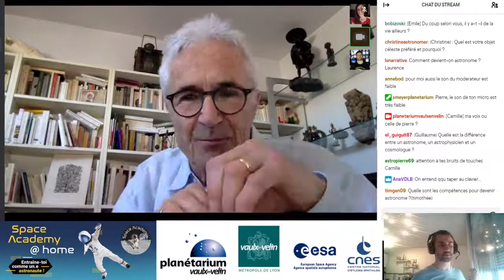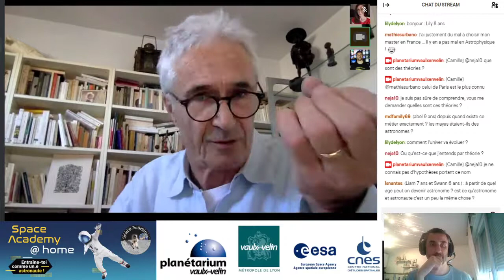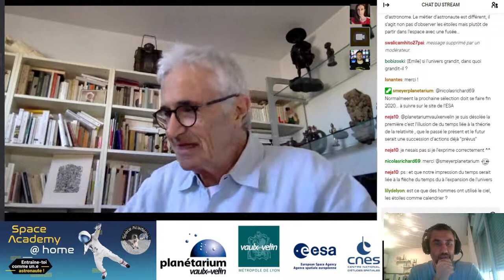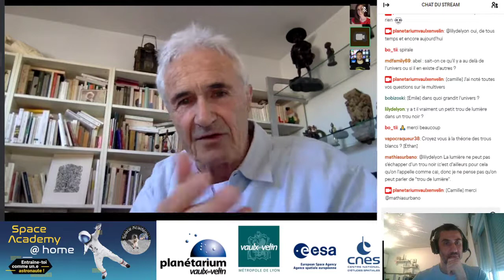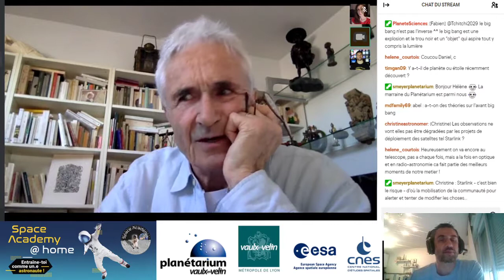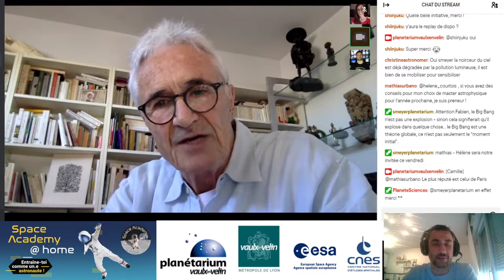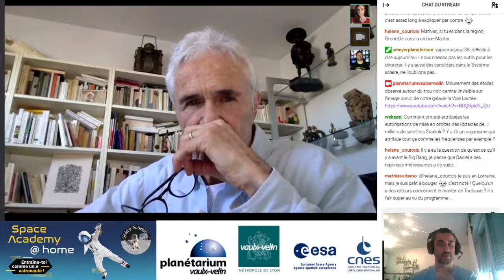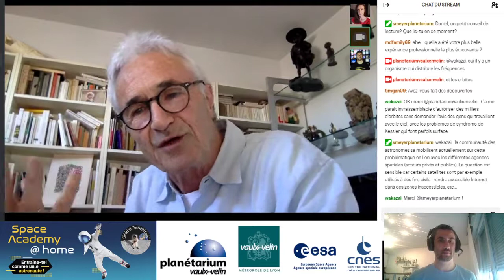Daniel Kunth, les débuts d'un astronome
Voici la rediffusion de la rencontre avec Daniel Kunth, astronome à l’Institut d'astrophysique de Paris, qui était en direct lundi 30 mars 2020 sur notre chaîne Twitch